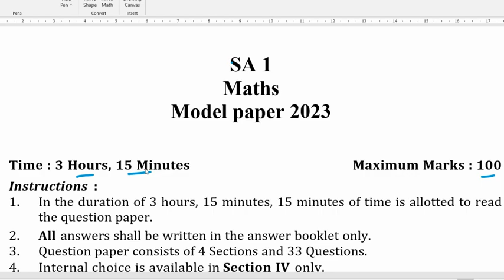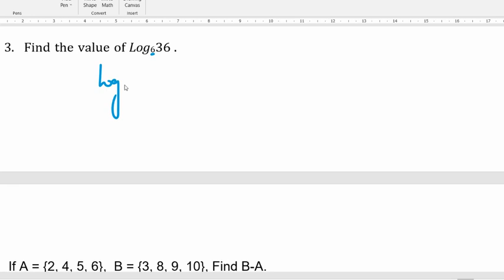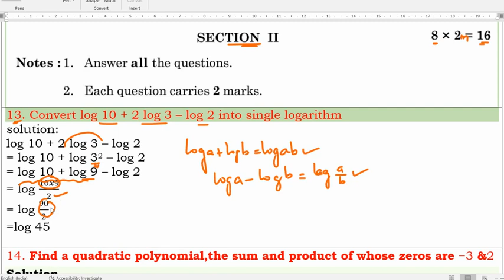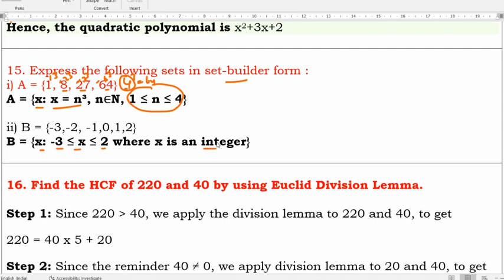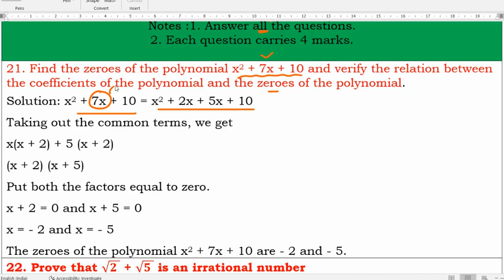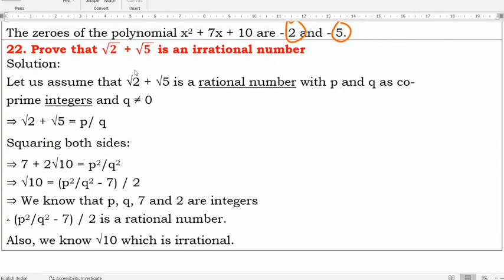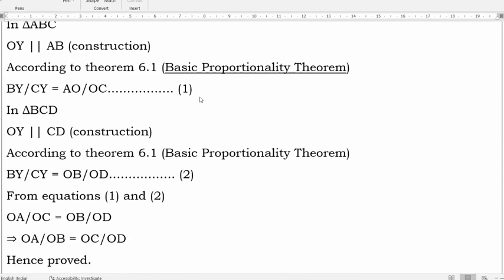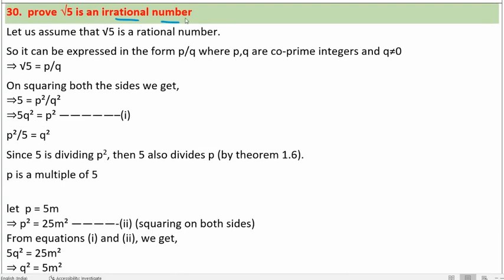sa1 maths question paper 10th class.ap sa1 maths question paper 2023. sa 1 maths questions class 10.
AP SA 1 maths model paper 2023.